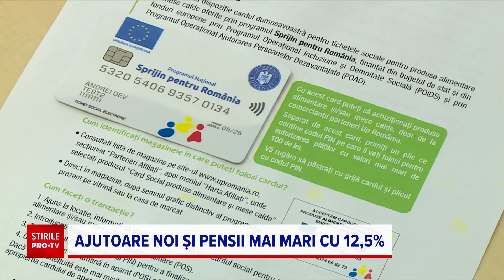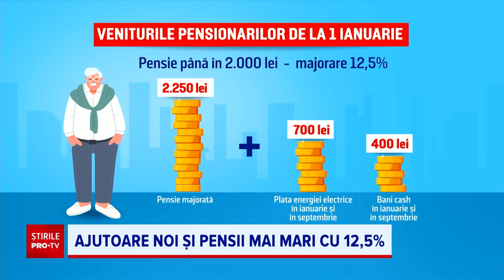Categoria de pensionari care va primi cele mai multe ajutoare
După aproape jumătate de an de replici acide şi promisiuni, politicienii au ajuns la un acord în privinţa majorării pensiilor. Creşterea este mai mică decât rata inflaţiei, de 12,5 procente şi se va aplica de la 1 ianuarie 2023.